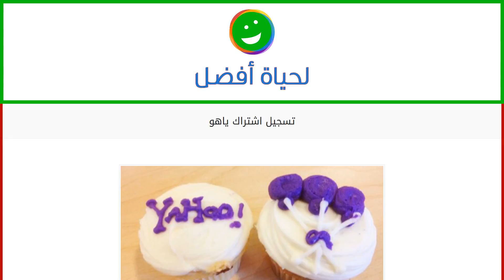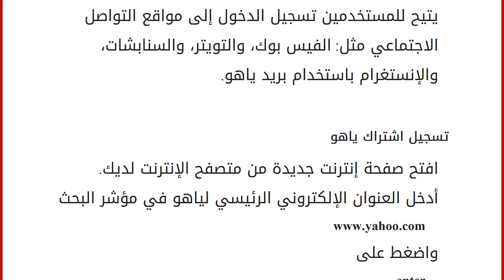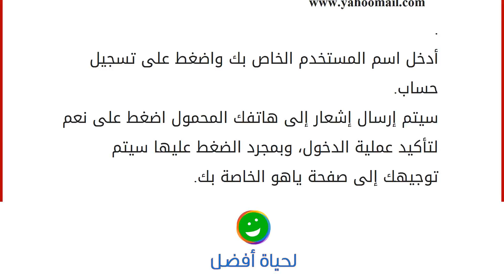تسجيل اشتراك ياهو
محتويات
١ تسجيل اشتراك ياهو
١.١ مميزات بريد ياهو
١.٢ تسجيل اشتراك ياهو
١.٣ تسجيل الدخول إلى ياهوميل تسجيل اشتراك ياهو
تسجيل اشتراك ياهو عبارة عن إنشاء حساب ياهوميل، وهو عبارة عن بريد إلكتروني خاص بشركة ياهو الأمريكية، يتيح للمستخدمين إرسال واستقبال الرسائل، والصور، ومقاطع الفيديو، ومختلف الملفات بسرعة وبشكل مجاني بغض النظر عن حجمها، كما يتيح لهم عرض منتجاتهم عن طريق الإعلانات على موقع ياهو مقابل مبلغ من المال. مميزات بريد ياهو الموقع مصمم بشكل عصري ومريح يتيح للمستخدمين استعراض الرسائل الجديدة، والبريد الوارد، وتصفح جهات الاتصال بطريقة عرض جميلة. يتيح للمستخدمين مساحة كبيرة لحفظ الملفات والبريد تقدر بحوالي 1000 جيجا بايت. يوفر الحماية للإيميل من السرقة أو الاختراق، كما يقوم بفلترة الرسائل المزعجة التي تصل إلى الإيميل. يتيح للمستخدمين البحث عن الرسائل الصادرة والواردة عن طريق كتابة عنوان ال